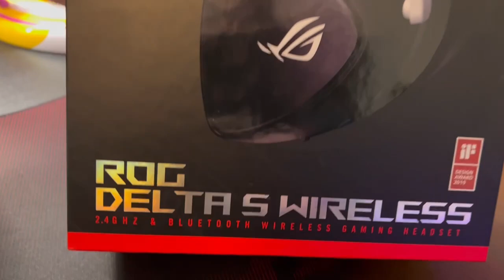UNBOXING EPICO DA 1000€ di PERIFERICHE GAMING ROG!!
Questo mega unboxing mi ha gasata tantissimo! Tantissimi prodotti ASUS ROG pazzeschi e inoltre è stato molto divertente giocare con dei miei fan su Fortnite nella mappa Sniper vs Runners!